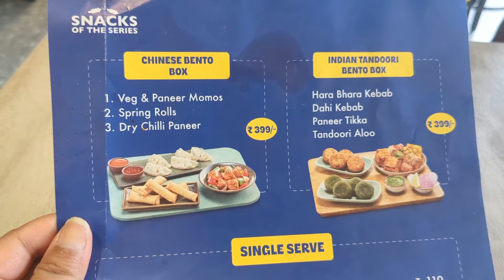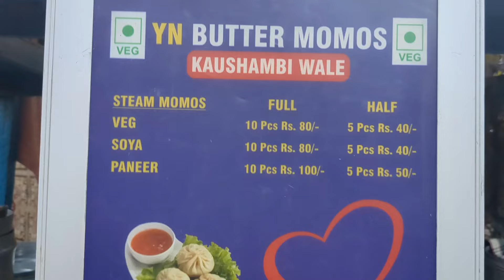Street Food Momos vs Haldiram Momos | Which is better?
Get ready for the ultimate momo showdown! In this video, we're pitting Street Food Momos against the renowned Haldiram Momos to determine which ones reign supreme.

Join us on a mouthwatering journey as we compare the flavors, textures, and overall deliciousness of these two iconic momo varieties. From the bustling streets to the established chain, Backpacker Indian leave no dumpling unturned in our quest for the best momo experience.

Highlights of the Video:

1. A head-to-head taste test and comparison of Street Food Momos and Haldiram Momos.
2. Insightful commentary on the ingredients, preparation methods, and presentation of each momo.
3. Honest opinions on the taste, quality, and value for money offered by both varieties.
4. Recommendations on which momo might satisfy your cravings best.

Whether you're a momo aficionado or simply love exploring new flavors, this video is sure to tantalize your taste buds and leave you craving more.